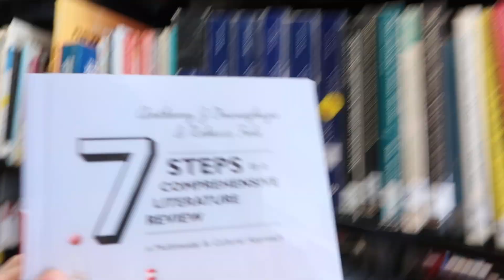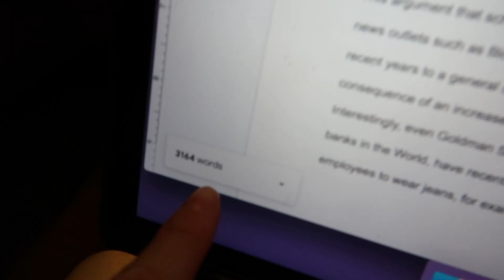LIBRARY DAY & LIFE DRAWING